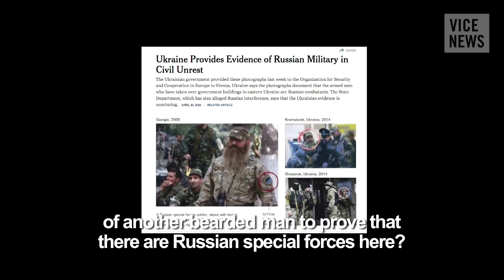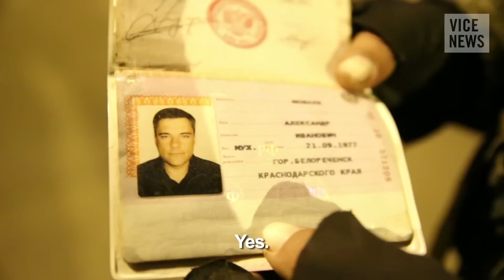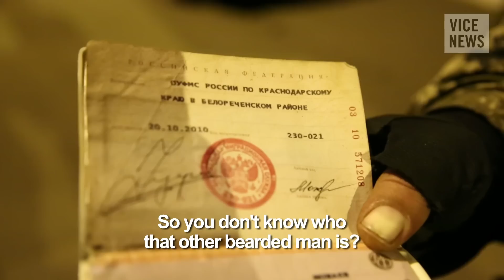First Video Evidence of Russians Among Ukrainian Separatists: Russian Roulette (Dispatch 30)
Just an hour before he was kidnapped by pro-Russia forces, VICE News correspondent Simon Ostrovsky interviewed two Russian Cossacks in Kramatorsk. One of the men showed Simon his Russian passport, which was the first confirmation VICE News has seen of Russians working with the separatists in Eastern Ukraine.